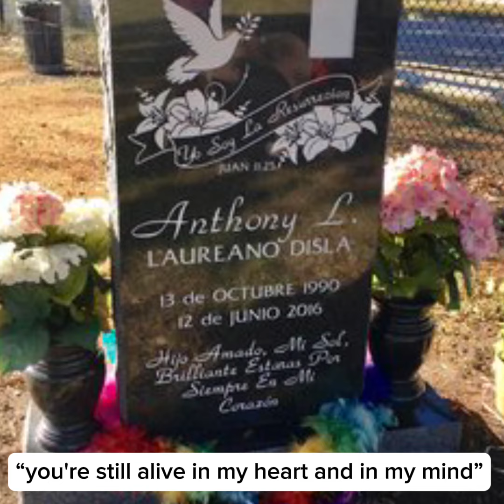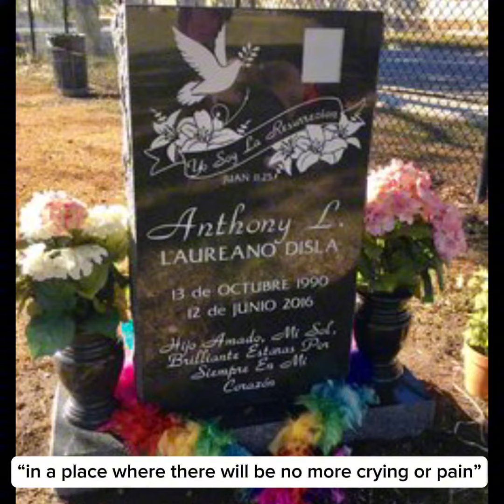Oct 13 Anthony Disla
Today, October 13, is the birthday of Anthony Luis Laureano Disla. He should be 33 but died at 25 in the Pulse Orlando shooting. From a young age, Anthony loved to dance…salsa, mambo, tango or ballroom. Anthony was a friend to all-- “His circle of friends was infinite” according to one of his close friends. He studied communications in Puerto Rico but moved to Orlando to pursue a career in dancing and choreography.

Anthony’s cousin described him as “very happy and very kind.” Fans of his dance performance called him “a beautiful person inside and out” and “an angel looking down at all of us.” And his mother’s tribute was the most poignant-- “my love for you conquers death….You’re still alive in my heart and in my mind….My faith tells me that we’ll meet again in a place where there will be no more crying or pain.”

Anthony was an important, beautiful person lost unjustly in a mass shooting, but on that night, he was just 1 of 49. The lack of reasonable restrictions to semi-automatic assault weapons allowed a man who was twice flagged for the National Terrorist Screening Database to buy a quick-load, high-capacity AR-15 and a 17-round Glock semi-automatic pistol and launch what was the deadliest mass shooting in American history until Las Vegas. The shooter died in the ensuing shootout with police.